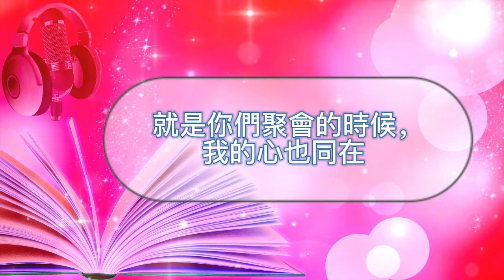【聽聖經】哥林多前書 Part 1【1-5】普通話朗讀|和合本|解放雙手雙眼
聖經是神的話語，神的話語裏有神奇的力量，使病得醫治，使死人復活，使枯骨成軍，伴隨著音樂中的經文朗讀，你还可以同时做以下的活動：靈修、禱告、背誦、睡前、家務、放松、催眠、療愈等等。
鳴謝：全球聖經促進會 (Global Bible Initiative) 特許使用《現代標點和合本》
CHINESE UNION VERSION MODERN PUNCTUATION©
每個視頻都需要盡心盡力為主製作，希望對大家有所幫助。如果你有感動，請按以下的方式支持我們(如果方便，請不要跳過廣告: 你可以休息一下眼睛，喝點水，或去一下衛生間，讓廣告繼續播放）：

1. 禱告和奉獻，支持這個頻道做神的管道【奉獻請點擊鏈接： 】（ $2，$5，$10，或任意額度）

以下是简体翻译：
【听圣经】哥林多前书 Part 1【1-5】普通话朗读|和合本|解放双手双眼
圣经是神的话语，神的话语里有神奇的力量，使病得医治，使死人复活，使枯骨成军，伴随着音乐中的经文朗读，你还可以同时做以下的活动：灵修、祷告、背诵、睡前、家务、放松、催眠、疗愈等等。
每个视频都需要尽心尽力为主製作，希望对大家有所帮助。如果你有感动，请按以下的方式支持我们(如果方便，请不要跳过广告: 你可以休息一下眼睛，喝点水，或去一下卫生间，让广告继续播放）：

1. 祷告和奉献，支持这个频道做神的管道【奉献请点击链接： 】（ $2，$5，$10，或任意额度）